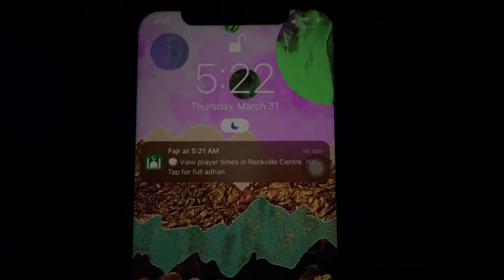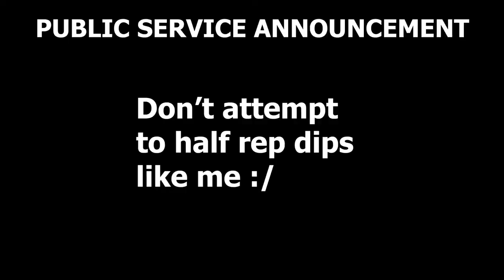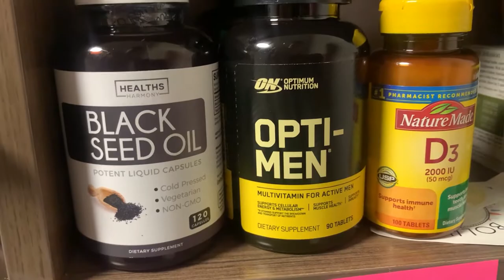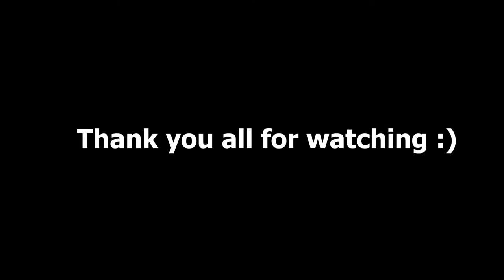Day in a Life - Colin Brady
Join me as I take you with me on a busy Thursday!